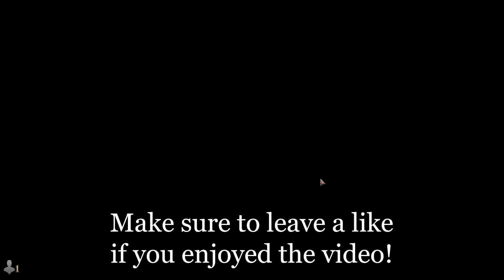Lyoko and I Absolutely Destroy Each Other On MTG Arena!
And all I did during the matches was derp.